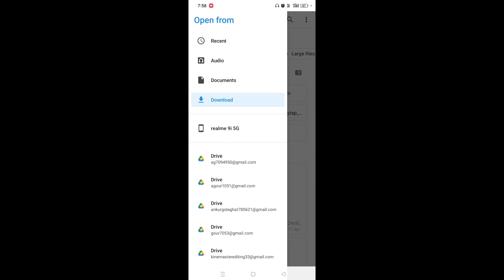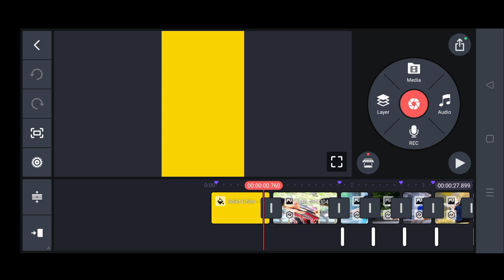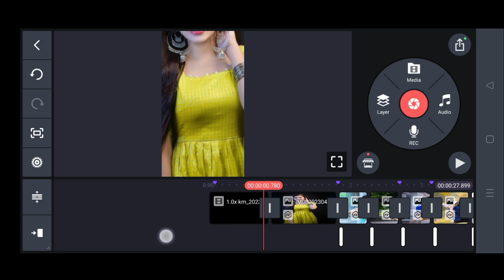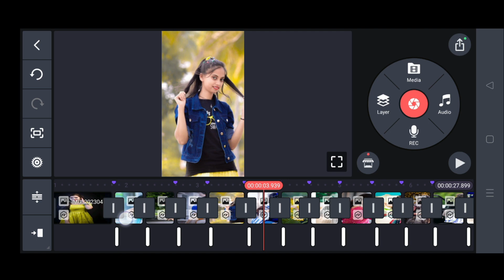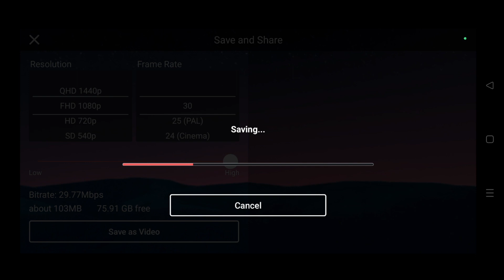𝑲𝒉𝒂𝒍𝒊 𝑫𝒐𝒓𝒊 𝑯𝒐𝒊 𝒌𝒊 𝒌𝒂𝒎 𝑨𝒖𝒓𝒊 𝑯𝒐𝒊 😅 𝑲𝒊𝒏𝒆𝒎𝒂𝒔𝒕𝒆𝒓 𝒗𝒊𝒅𝒆𝒐 𝒆𝒅𝒊𝒕𝒊𝒏𝒈 😉 𝑫𝒋 𝒔𝒕𝒂𝒕𝒖𝒔 𝒗𝒊𝒅𝒆𝒐 𝒆𝒅𝒊𝒕𝒊𝒏𝒈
New 🔥Trending Bhojpuri Chaita 2023 Dj Status

Is video me main bataya hu ki Kinemaster app me Full Screen New 2023 Bhojpuri Dj Status editing kaise banate hai bahut hi aasani se sikhya hu

◾All Materials 👇

🔷️🔷️ Beat Mark Project. kine file Download⤵️⤵️

Dauri hoi ki kuchh auri hoi status video editing
bhojpuri status
Kinemaster video editing 2023
Kinemaster bhojpuri video editing
new bhojpuri video editing
trending dj Status editing
New Trending DJ Song Status Video Editing in KineMaster 2022
new bhojpuri dj status editing kinemaster
bhojpuri song status editing
bhojpuri sonng status editing
bhojpuri whatsapp status editing
Kinemaster editing
Dj Status
4k Utra HD Full Screen Status Video Editing
Dj status video kaise banaye
New Trending status editing
new trending bhojpuri dj status editing kinemaster
Bhojpuri status editing
How to make hindi dj status
instagram trending reels video editing
New Trending song status  editing
Trending status editing kinemaster
Trending dj status editing kinemaster
Bhojpuri whatsapp status
Whatsapp video editing
4k Utra HD Full Screen Status Video Editing

Ak Tech By Anuj  - Use Commercial And Display Editing or The material Without Proper Authorization is Not. Allowed,

Pictures : Pintrest